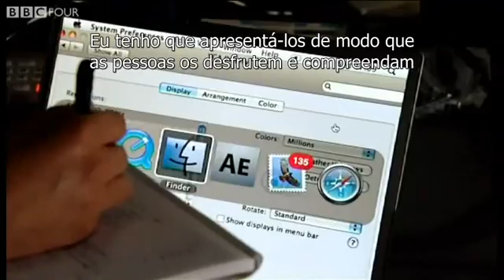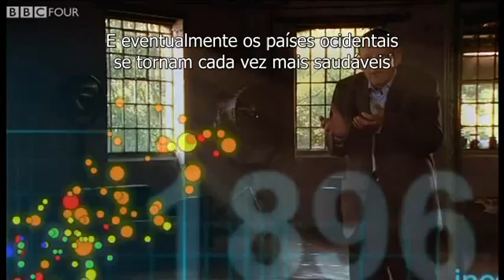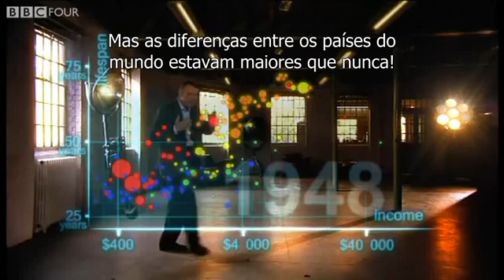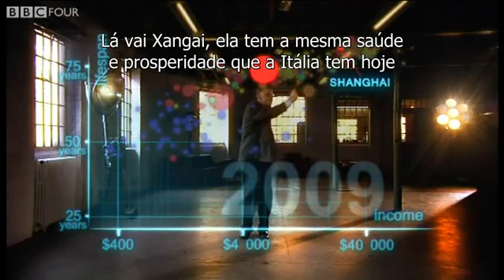Hans Rosling's 200 Countries 200 Years The Joy of Stats BBC Four - Legendas Português [PTBR]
As estatísticas ganham vida com o trabalho do SuperStar Acadêmico Sueco Hans Rosling, que demonstra de maneira criativa e didática o desenvolvimento do mundo desde 1810 até os dias de hoje.

Obs.: A tradução e a legenda são livres e de minha autoria. Desculpem as imperfeições. Espero que aproveitem!

***Especiais agradecimentos ao meu irmão Davi Bispo pela assistência com os programas de edição e conversão.***